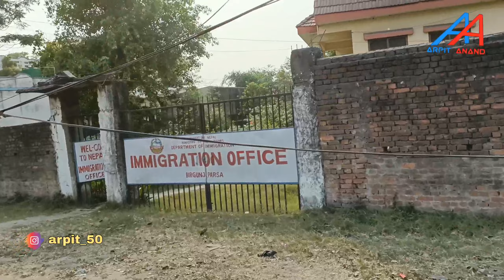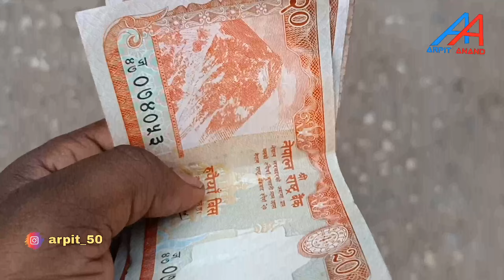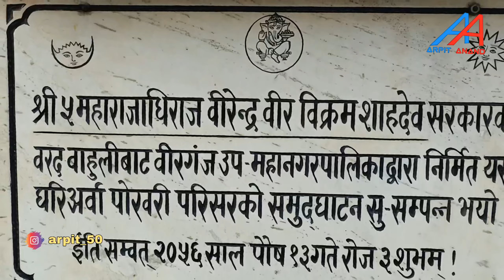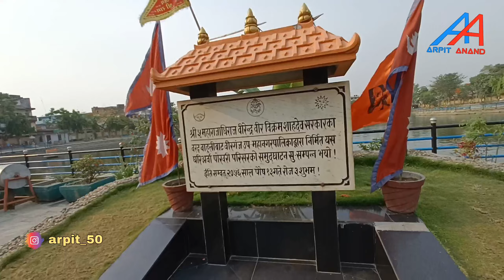Exploring Nepal Birganj || बीरगंज नेपाल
Hello friend today in this vlog I saw you exploring all the cultures of nepal

आज के इस व्लोग में नेपाल की वादिया दिखाया गया है

                मेरे वीडिओज़ देखने के लिए धन्यवाद!